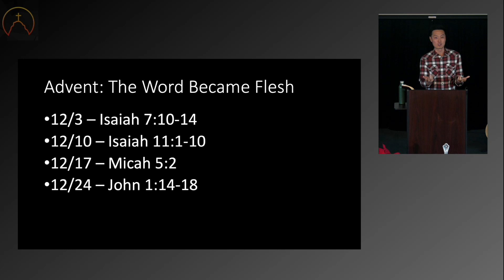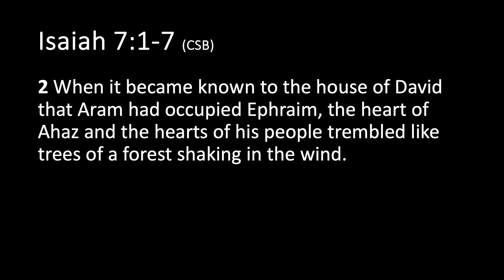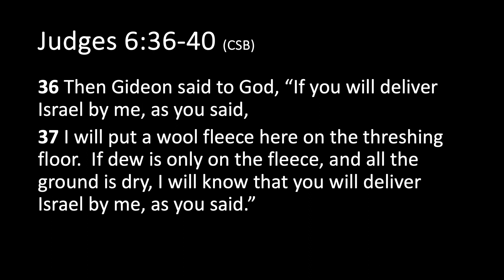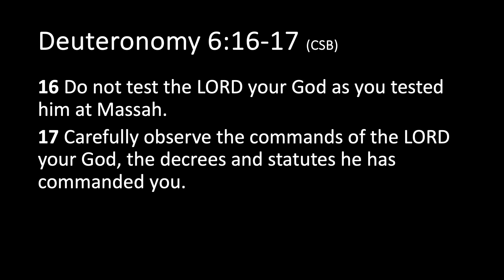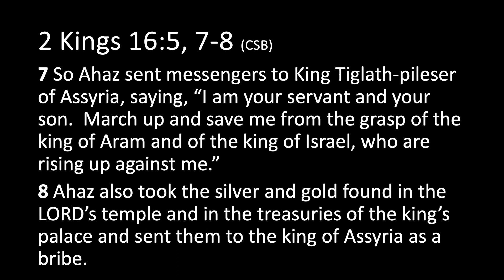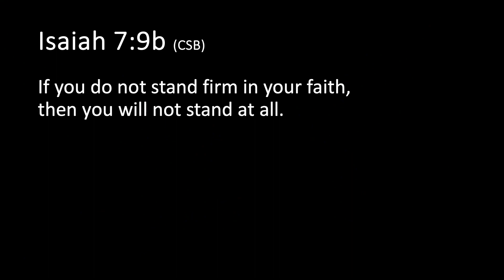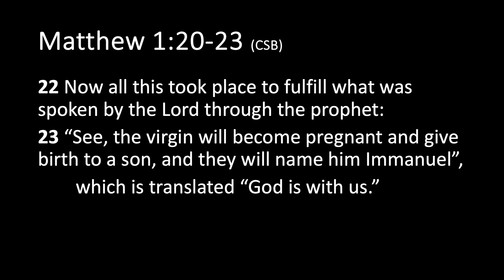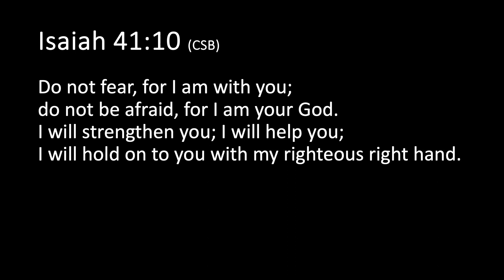The Lord Will Give A Sign by Pastor Hyung Lee [12/03/23]